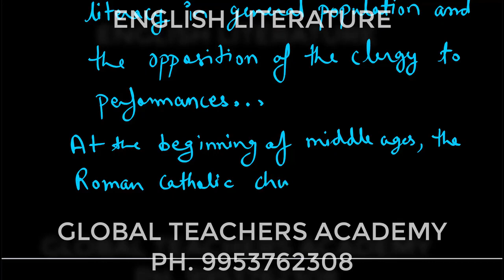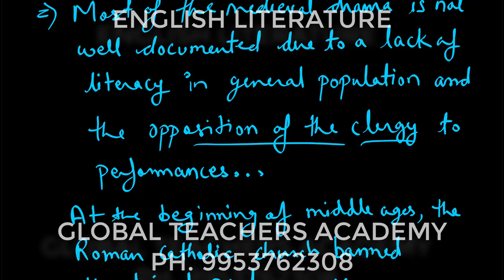Y2Mate is MedievalTheater ; English Literature Ugc Net English ! Set English Phd Entrance Exa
Global Teachers Academy By Hari Shankar Mishra sir
*Best institute for UGC NET /JRF | English Literature | Paper-1 Online classes available
📲For more Details Click ☎
️Call GTA for detailed information : 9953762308, 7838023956
𝐒𝐡𝐚𝐫𝐞 𝐖𝐢𝐭𝐡 𝐅𝐫𝐢𝐞𝐧𝐝𝐬, 𝐉𝐮𝐧𝐢𝐨𝐫𝐬 & 𝐒𝐞𝐧𝐢𝐨𝐫𝐬.